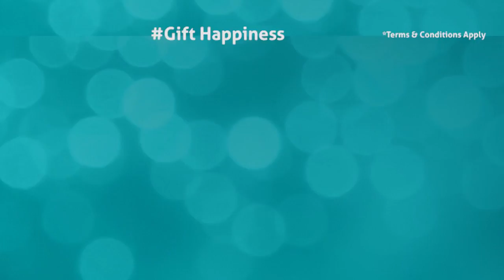i2i Optical Ramadan Offer | Free Frame Offer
Free Frames Pay for your lenses only
i2i optical brings you an offer you Can't Refuse
Please find our Special Store Timing During Ramadan:-
📌 PORT LOUIS STORE ** Mon-Fri :- 9:30 AM- 15:30 PM ** Saturday :- 9:30 AM- 14:00 PM ** Sunday :- Closed
📌 CUREPIPE STORE ** Mon-Wed :- 10:00 AM- 16:00 PM ** Thursday :- Closed ** Fri & Sat :- 10:00 AM- 16:00 PM ** Sunday :- 10:00 AM- 14:00 PM